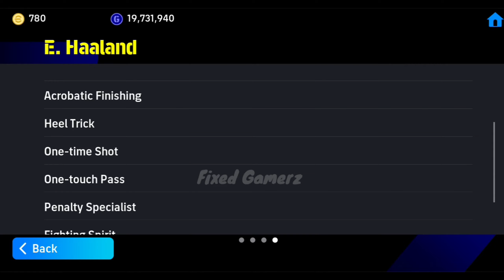Trick How To Get 101 Rated E.Haaland In Efootball 2024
Your Quaris :-
efootball
efootball 24
efootball 2024
efootball 2024 mobile
How To Get E.Haaland In Efootball 2024
Trick To Get 101 Rated E.Haaland
Haaland efootball 2024
efootball 2024 mobile
efootball 2023
efootball 2023 mobile
Bellingham efootball 2023
trick to get E.Haaland efootball 2024
trick to get E.Haaland in efootball 2024
efootball mobile
efootball 2024 Haaland
Haaland efootball 2024
101 rated potw Haaland trick
trick to get 101 rated Haaland in pes 2024 mobile
trick to get 101 rated Haaland
trick to get Haaland in pes 2024 mobile
101 rated Haaland trick
how to get 101 rated Haaland
101 Haaland
101 Haaland review
how to get 101 rated potw player Haaland
Haaland potw trick today
trick to get Haaland in pes 2024
trick to get potw Haaland in pes 24 mobile Haaland trick
fixed gamerz
potw 101 rated Haaland
Haaland efootball 2024
efootball 2024 Haaland
how to get Haaland in efootball 2024
efootball Haaland
efootball 2024 mobile Haaland
pes Haaland
efootball 2024 Haaland potw
Haaland potw efootball 2024
how to get Haaland in efootball 2023
Haaland
Haaland pes
efootball 2024 mobile
potw worldwide trick
how to get 101 rated haaland in efootball 2024
potw trick haaland
potw worldwide feb 15 24 trick
potw haaland trick
potw worldwide haaland trick
how to get e. haaland in efootball
how to get haaland in efootball 2024 mobile
how to get 101 rated e.haaland in efootball 2024 mobile
101 rated potw haaland
trick haaland efootball 24
trick haaland efootball 2024
trick to get haaland pes 2024
trick haaland pes mobile
trick to get haaland pes 24
trick to get haaland
trick to get haaland efootball 2024
trick haaland efootball
trick haaland terbaru
trick haaland potw card
haaland trick efootball 24
haaland trick efootball 23
haaland trick efootball 2024
haaland trick efootball
haaland trick efootball 2023
new haaland efootball trick